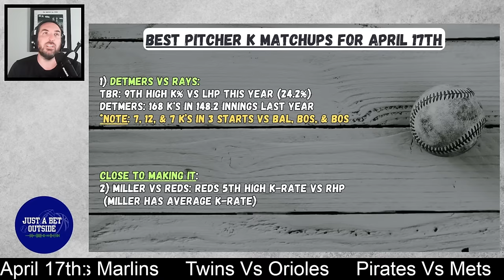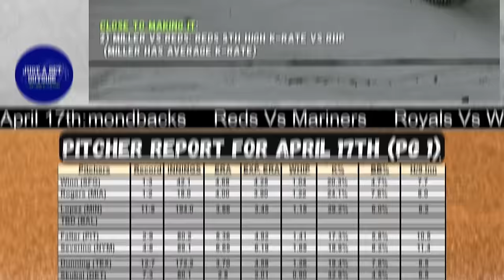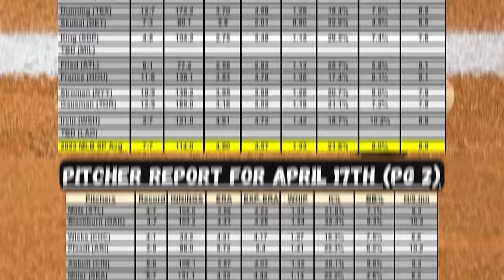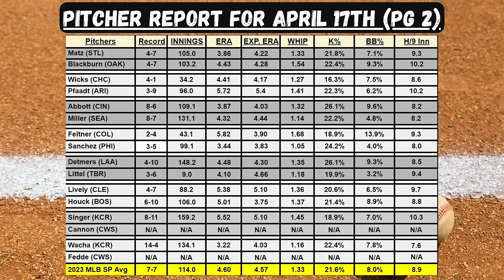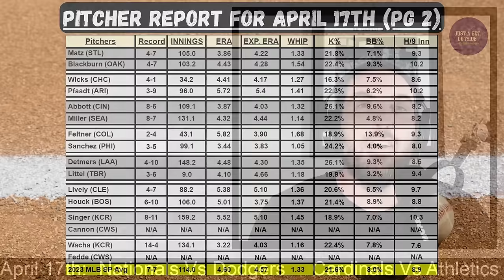MLB Best Bets, Picks, & Predictions for Today, April 17th!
*Bet $5, Get $150 Instantly in Bonus Bets!

*Up to $1,500 Paid back in Bonus Bets if you don't win!

*NEW PROMOTION: Early Payout. You win if the team you bet has a 15 point lead at any point during the game!

Timecodes:
0:00 - Intro
2:53 - Yesterday's Recap
4:44 - Good Hitter Matchups
5:22 - Good Pitcher K Matchups
6:22 - Pitcher Report
9:02 - Best Bets
16:43 - Bets Recap